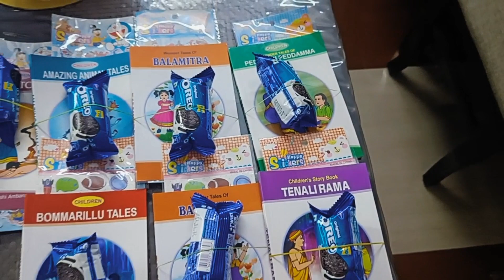#9️⃣th Birthday🎂 All set with Theme 'BLUE'💙 MyFavouriteColour🥰 Jessica @JessicasLove 🥰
#9️⃣th Birthday🎂 All set with Theme 'BLUE'💙 MyFavouriteColour🥰